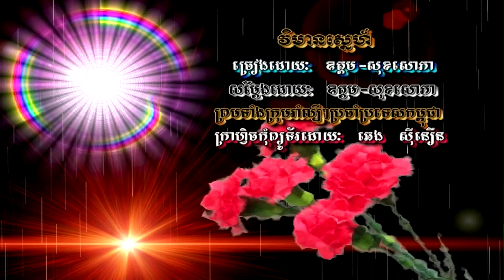វិមានស្នេហ៍ (ភ្លេងសុទ្ធ) Vemean snea (Pleng sut)